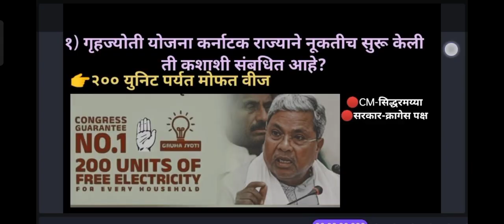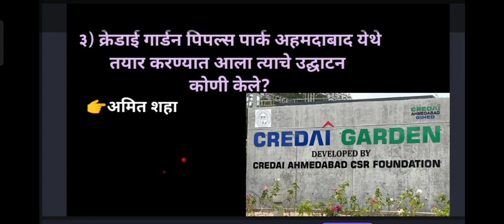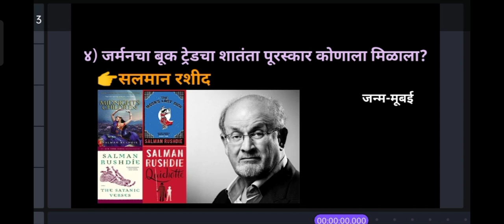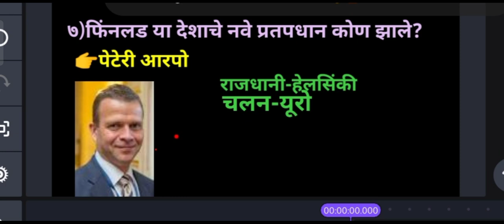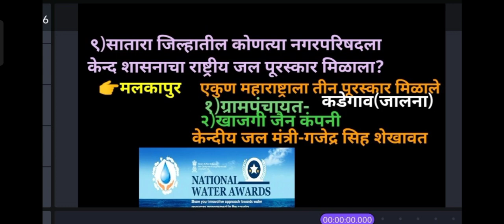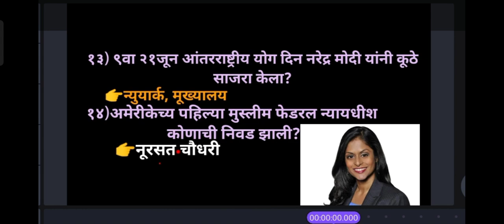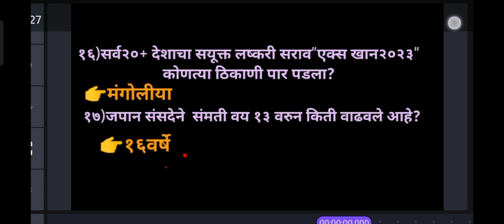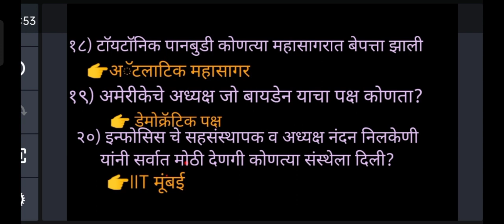चालू घडामोडी 20ते22 जून2023 TCS IBPS MPSC Talathi